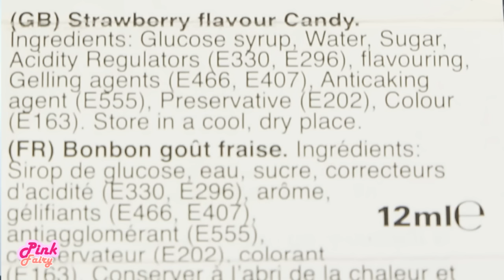ลิปกลอสกินได้ ลิปสติกเด็ก Candy Lip Gloss /เฟิร์น พิ้งค์ แฟรี่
พิ้งค์ แฟรี่ รีวิวขนม : ของเล่นกินได้ ลิปกรอสรสสตอเบอรี่ ลิปสติกเด็ก ชิ้นนี้ถูกใจน้องเฟิร์นมากๆ เพราะทาที่ริมฝีปาก อยากกินขนมเมื่อไรก็กินได้เลย ไปดูกันว่าจะสนุกและอร่อยแค่ไหน